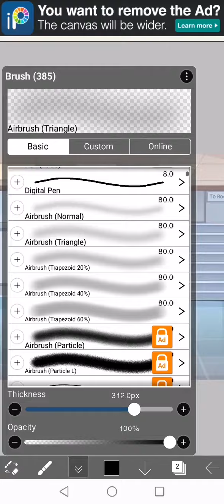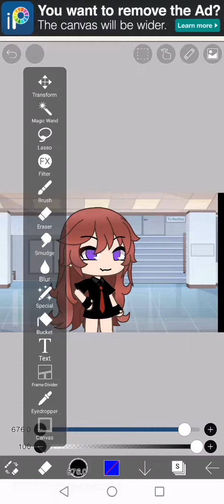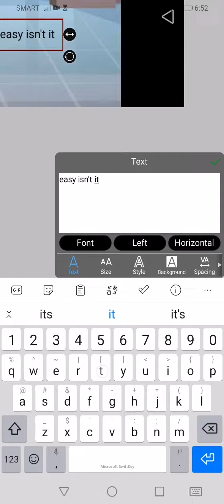How to shade hair for beginners!||easy